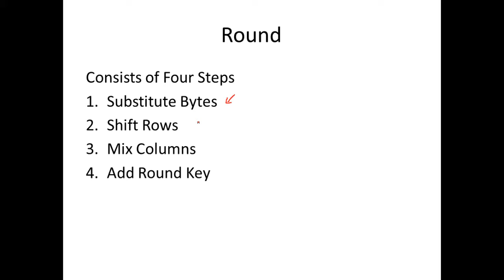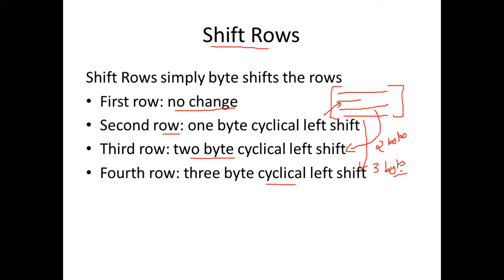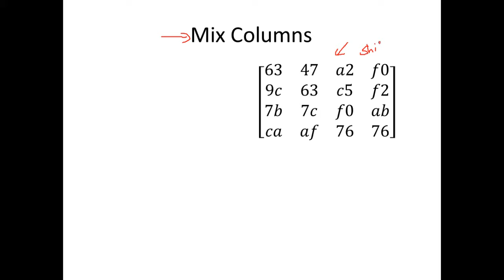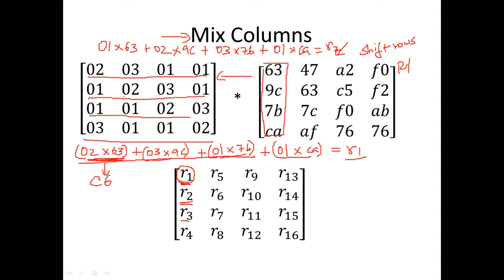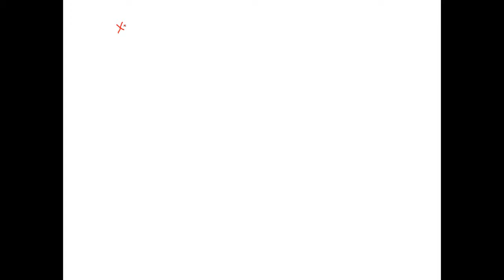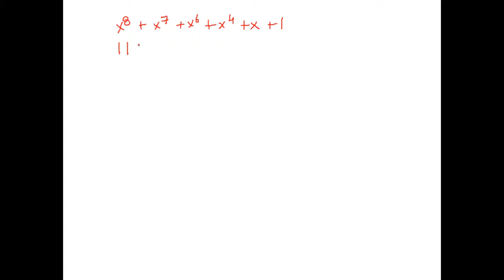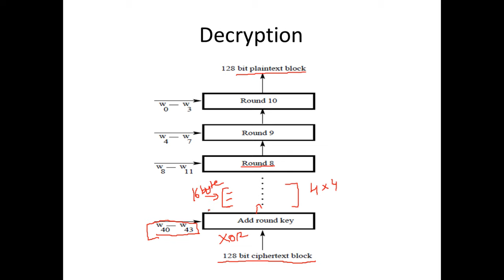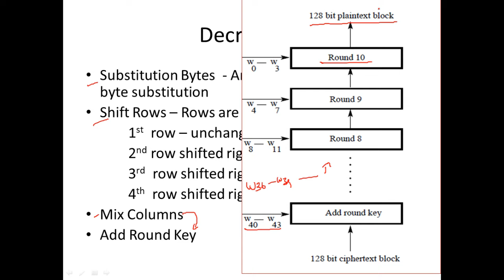AES IV - Advanced Encryption Standard - Encryption and Decryption - Cyber Security CSE4003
In this lecture we will be learning

1. The steps inside each round in AES
2. How AES Decryption is performed.